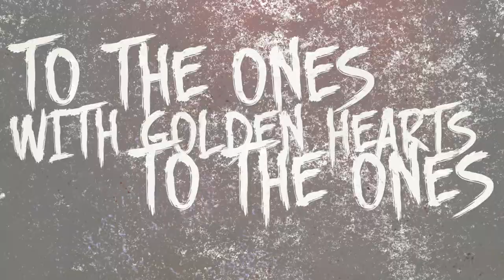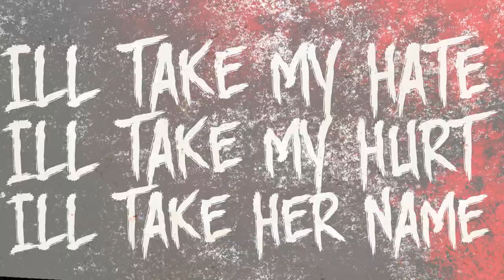WVRM - Demoness (Lyric Video)